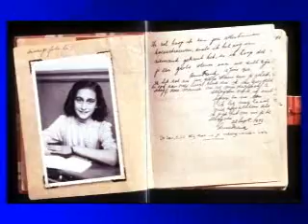Holocaust Survivor, my mother, Rachel Nurman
So sad. Please feel free to discuss this at nedthetoothpick.com